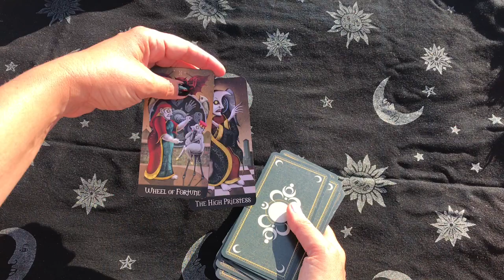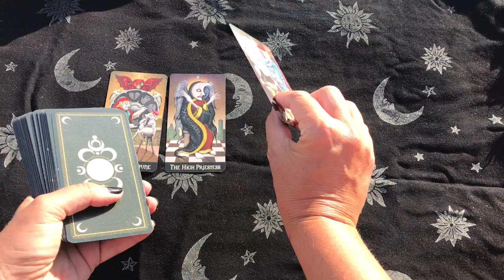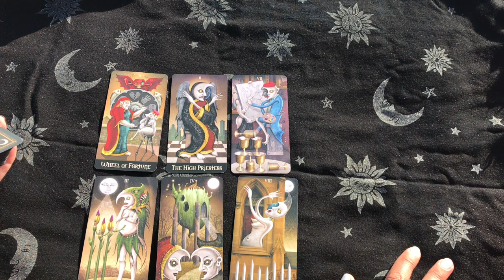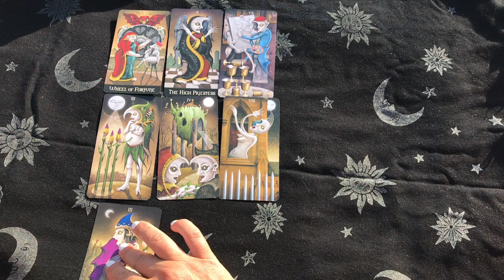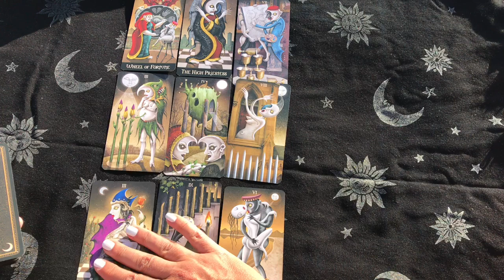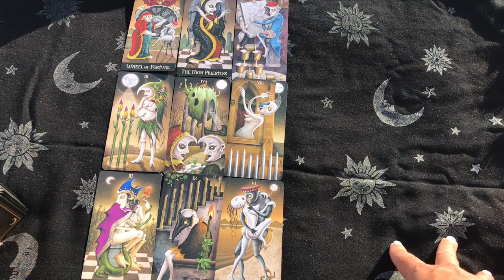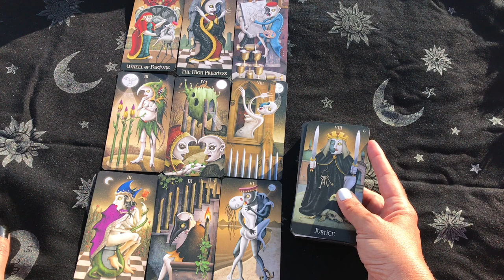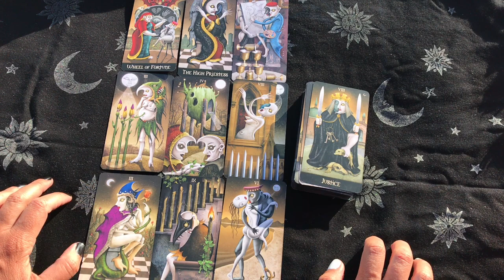*SAGITTARIUS* They are OBSESSING about YOU! This connection is SPIRITUAL and SEXUAL! FIRE!!!!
*SAGITTARIUS* MID-AUGUST 2019 Love Reading They are OBSESSING about YOU! This connection is SPIRITUAL and SEXUAL! FIRE!

This tarot card reading in general for the zodiac sign Sagittarius Sun, Moon, Rising, and Venus.

2019 today horoscope